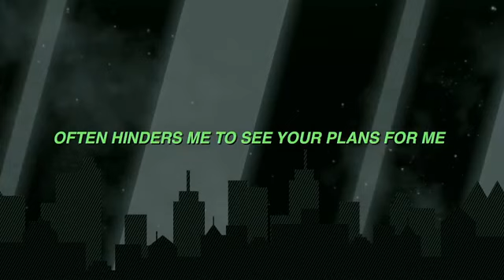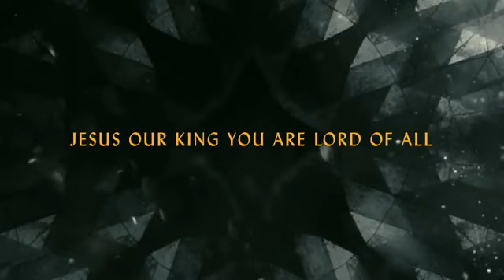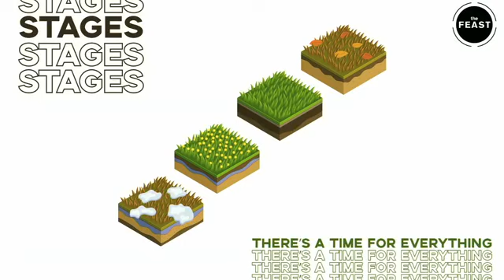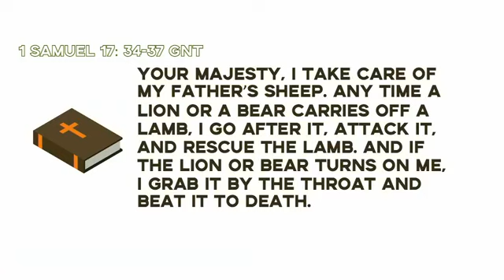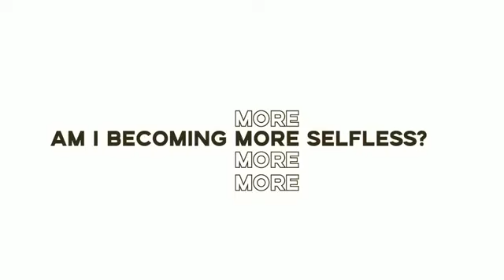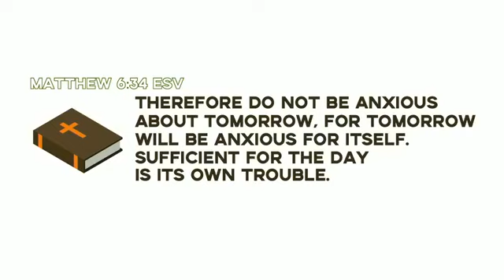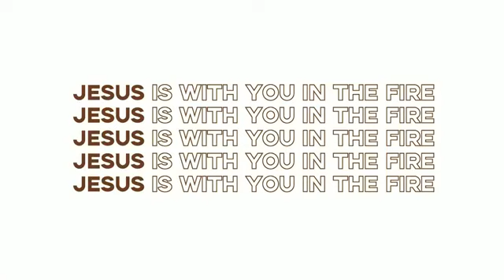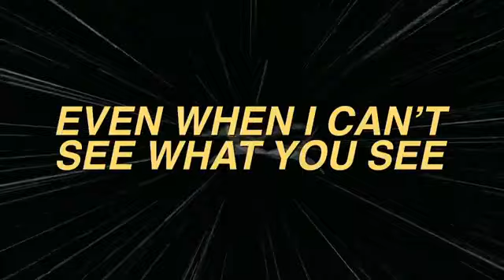STAGES - Talk 1